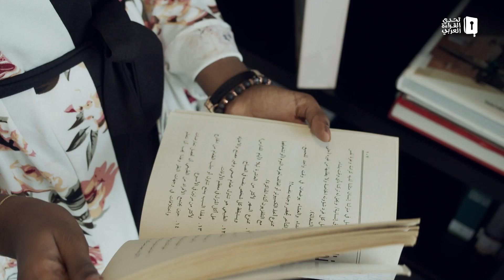من مكتبية هديل الحلقة الخامسة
"من أجل أن يتغير عالمك لابد أن تغير عقلك.. من الداخل إلى الخارج"..في الحلقة الخامسة
 ستُناقش هديل موضوع كتاب "قوة عقلك الباطن" الذي يأخذنا في رحلة إلى أعماق أنفسنا. شارك معنا في مسابقة من مكتبة هديل عبر اتباع هذه الخطوات:
1- إقرأ كتاب قوة عقلك الباطن
2- قم بتلخيصه في 280 حرفاً وشاركه معنا في خانة التعليقات
3- منشن 5 أشخاص من أصدقائك في خانة التعليقات
4- استخدم هاشتاغ
و
في التعليق